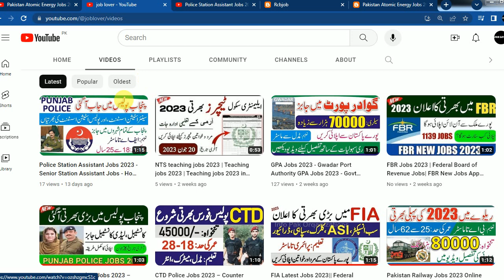Pakistan Atomic Energy Jobs 2023 - PAEC Jobs 2023 Online Apply -How to Apply Atomic Energy Jobs 2023